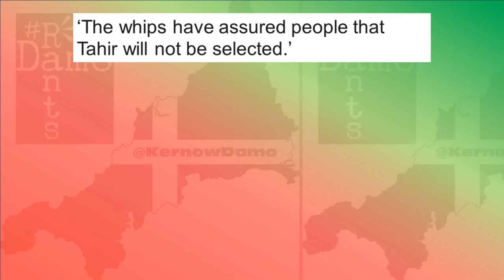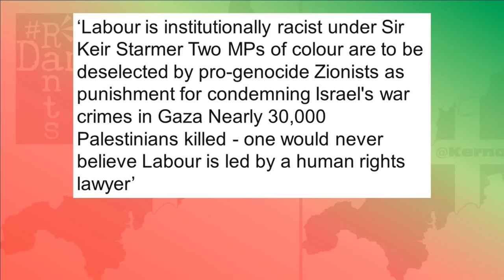Keir Starmer is Israel’s man as pro Palestine deselections begin?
Are we about to see suspensions ahead of a General Election used as a means for Starmer to rid himself of pro Palestine MP's?
Right, so Keir Starmer’s typical heavy handedness with those MPs brave enough to defy his diktat now means any suspensions handed out at this point by his regime and going forwards in all likelihood means they won’t have a job for much longer with a General Election likely within the next few months. It’s not like Starmer shifts very quickly to get these things dealt with after all and you cannot help but think that is intentional, given who many of these suspended people are. Of course if that is the case and these people know the writing is on the wall, they can use what time they have left to absolutely hammer Starmer, such is the shortsightedness of his plotting here. The diktat in question at this point? Well this could be on anything at this point, but we can point to defying his stance on Israel and Palestine as one definite reason. Starmer is avowedly and unshakably pro Israel. 30,000 Gazan deaths at Israel’s hands haven’t budged him an inch, even as the Tories discuss Palestinian state recognition, though believe that and you’ll probably believe anything. Being pro Palestine is already being used as a reason to deselect MPs, meaning a future Labour government will be more pro Israel than ever before.
Right, so Keir Starmer is Israel’s man, well colour me surprised Damo regular viewers might be thinking to themselves, but there does appear to be a concerted effort to push out Labour MP’s that can probably be reasonably described as an awkward squad for Starmer, since these pesky people will demonstrate sympathy and backing for the Gazan people as genocide is committed against them. How dare these people show some humanity and a conscience, you can imagine the former human rights lawyer himself thinking, any semblance of humanity and those former legal beliefs he might once have been in possession of now long since sold to the highest Israel Lobby bidder. The difference in his attitude towards Ukraine and that of Gaza stands out like a sore thumb.
Well it’s being reported that patience in the whips office with Labour MPs apparently freelancing against the party line is causing patience in the Whips Office to wear thin. The Whips Office eh? They wouldn’t be acting of their own accord on this would they? That would be freelancing against the party line as well wouldn’t it? They get their orders just as much as Labour MPs do. Let’s not pretend it’s the Whips Office who’s patience is wearing thin, it is Keir Starmer or perhaps even Peter Mandelson, who ever elected him? Perfectly believable though isn’t it? Via the Whips Office. Of course with a General Election on the way these threats now carry more weight, because if the brylcreemed exalted one, doesn’t deem to visit upon thee his forgiveness, then the MP in question, is as good as gone, you can’t stand for election for as long as you are suspended by the Party after all. A very easy way for Starmer to get rid of awkward people he doesn’t want and you only need look at the list of former Labour MPs currently sitting as Independent’s to realise that.